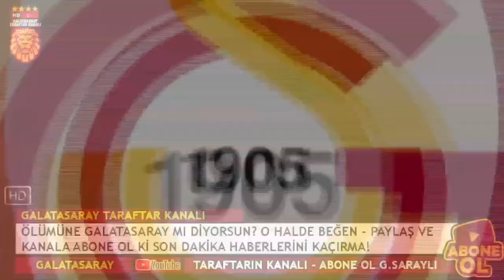GALATASARAY'DAN FALCAO'NUN BİLE ADINI GÖLGEDE BIRAKAN DEV TRANSFER! ANLAŞMA TAMAM!